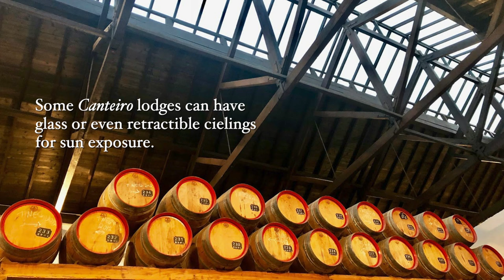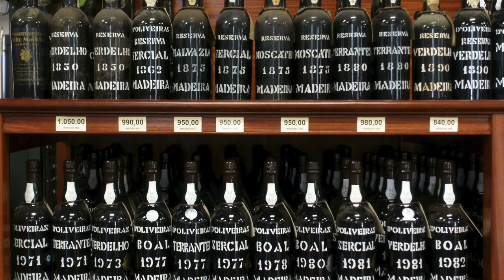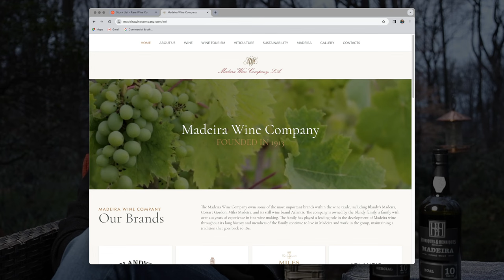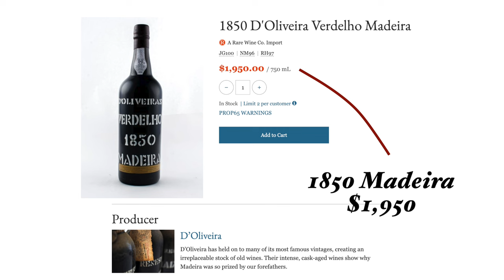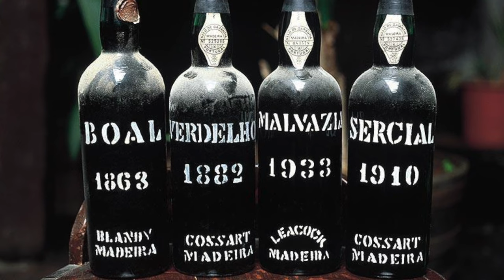A happy little accident? A brief explanation of Madeira wine.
What the heck is Madeira, anyway? You could call it a happy little accident! For this week’s video I have a brief explanation of Madeira wine, its history, how it’s made, and of course, we’ll taste two examples and give food pairing suggestions.

In this video:
Henriques & Henriques 10 Year Old Sercial Madeira ($50)
Henriques & Henriques 10 Year Old Boal Madeira ($50)

Do you love to drink wine, have an eclectic palate and an adventurous spirit? In this series, wine Pro Marc Supsic will feature tons of new and interesting wines to try.

0:00 What the heck is Madeira, anyway?
1:10 A happy little accident - this wine is cooked, intentionally
2:18 Modern Madeira production
3:09 Madeira in America
3:39 Henriques & Henriques
3:51 The different styles of Madeira
5:37 Tasting Sercial Madeira
7:03 Tasting Boal Madeira
8:31 Madeira food pairings
9:36 How much does Madeira cost?